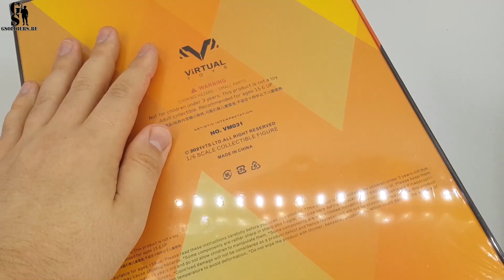Detroit: Become Human Kara - action figure from the game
Today we review Kara - the cuest character from Detroit: Become Human game in 1/6 scale by VTS Toys.